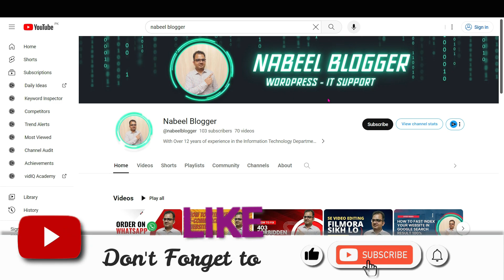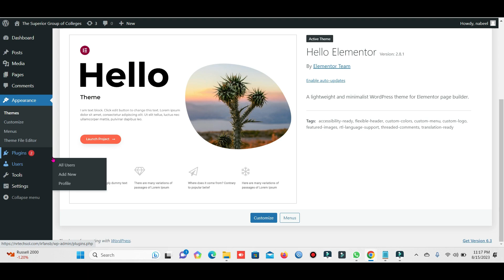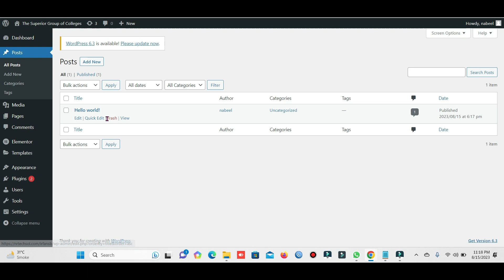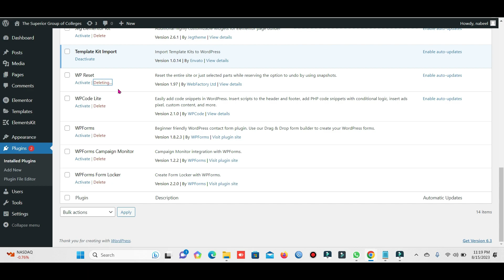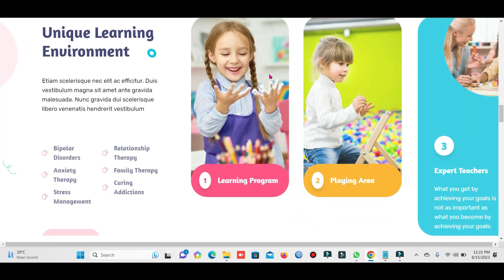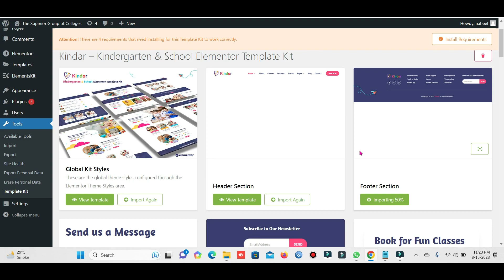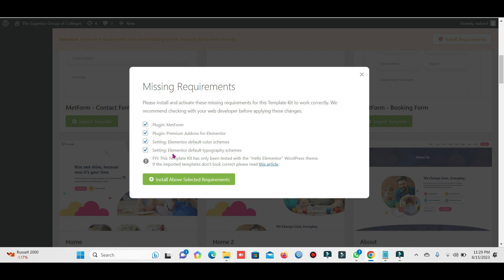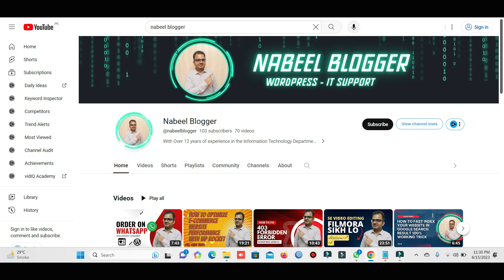how to install Elementor template kit in WordPress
Description:
Welcome to our comprehensive guide on installing and utilizing Elementor Template Kits in WordPress! Whether you're a beginner or an experienced user, this video will walk you through the entire process, ensuring you can create stunning websites effortlessly.